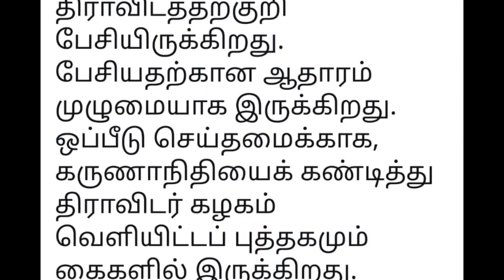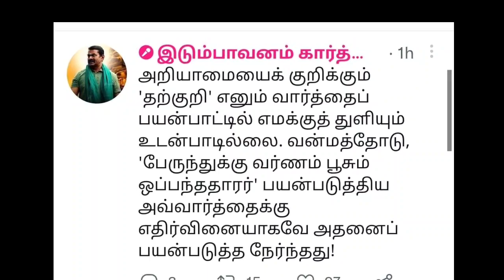இடும்பாவனம் கார்த்தியிடம் மிதிபட இருக்கும் தற்குறி ராஜிவ் | Seeman | Dmk | Ina viduthalai